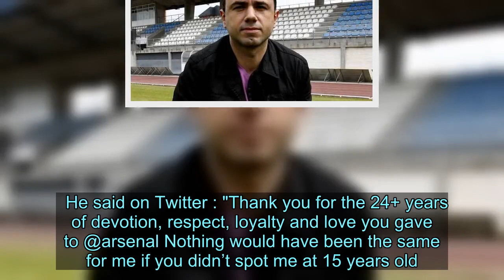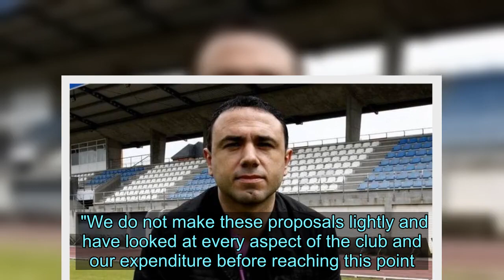Cesc Fabregas pays tribute to Francis Cagigao after Arsenal sacking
Cesc Fabregas has paid tribute to outgoing Arsenal scout Francis Cagigao after he was made redundant by the Gunners.   The north London club have cut over 50 jobs as they feel the affects of the coronavirus pandemic.    Fabregas moved to Arsenal as a 16-year-old in 2003 and spent almost almost a decade at the club before returning to Barcelona.   The Spaniard though has always spoken highly of his experience with the Gunners and has thanked the man who bought in to the capital.   He said on Twitter : "Thank you for the 24+ years of devotion, respect, loyalty and love you gave to @arsenal Nothing would have been the same for me if you didn’t spot me at 15 years old.    "I wish you all the very best for the future. Your next team will be very lucky to have your football brain."  Currently Arsenal frontman Gabriel Martinelli, who much is expected of, was another player to be spotted by Cagigao.  As was Robin van Persie who, despite only winning on trophy in north London, scored 132 times in eight seasons.  Arsenal though have defended their decision to let go so many employees despite their players taking pay cuts.    A statement read: “Our aim has been to protect the jobs and base salaries of our people for as long as we possibly can. Unfortunately, we have now come to the point where we are proposing 55 redundancies.  "We do not make these proposals lightly and have looked at every aspect of the club and our expenditure before reaching this point. We are now entering the required 30-day consultation period on these proposals.  "We know this is upsetting and difficult for our dedicated staff and our focus is on managing this as sensitively as possible.  "These proposed changes are ultimately about ensuring we take this great football club forward, creating the right organisation for a post-Covid world, and ensuring we have the resources to return to competing effectively at the top of the game here and in Europe.”